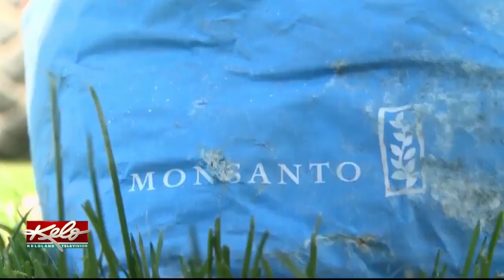Airline Worker Takes Plane And Crashes